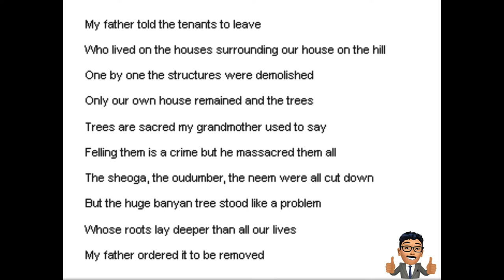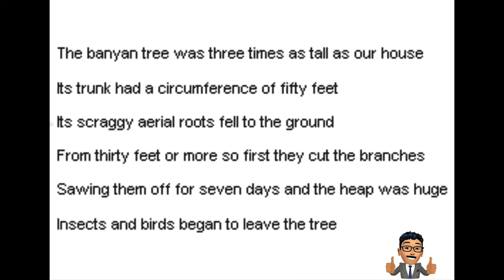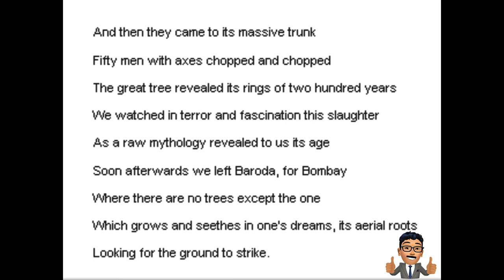The Felling of the Banyan Tree by Dilip Chitre summary and explanation by Prateek Sir